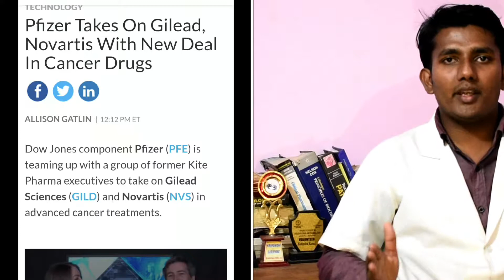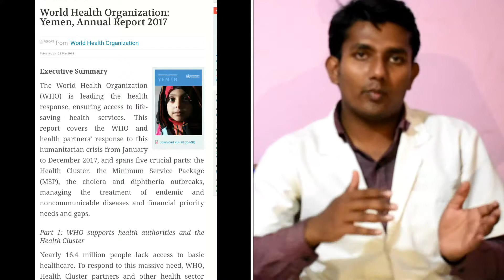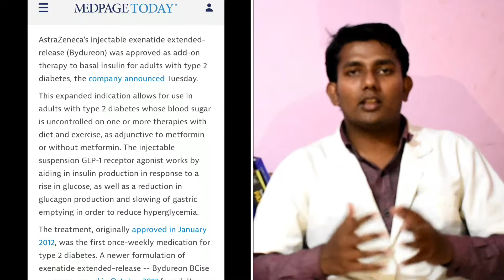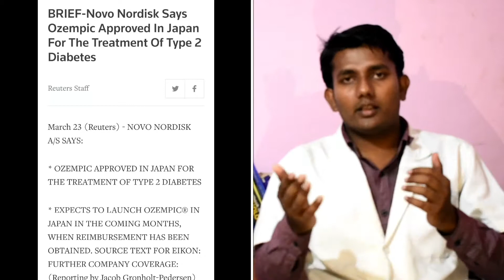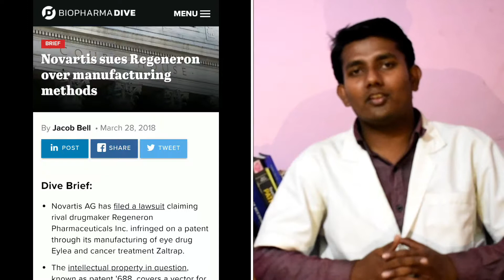Episode 016|| Global Medical and Pharmacy Updates|| Novartis || Pfizer ||Gilead|| Novo Nordisk ||who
Welcome to new episode of global medical and pharmacy updates
Check it out what happened in last few weeks . Here some update kindly go through it . Thanks you so much .